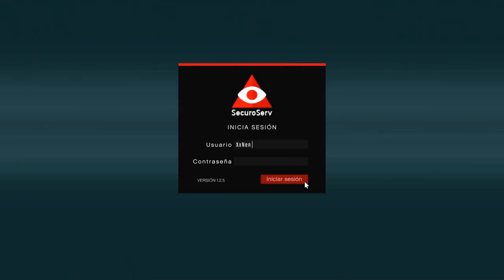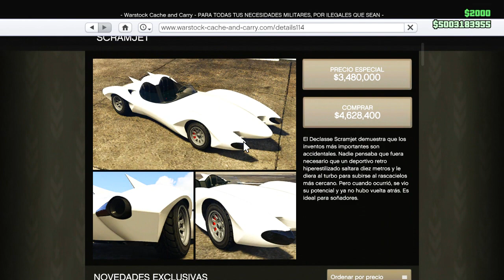MASIVO! TRUCO DINERO INFINITO - GTA V DUPLICAR AUTOS - *AFTER PATCH*! GTA 5 ONLINE 1.45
▬▬▬▬▬▬▬▬▬▬▬ஜ۩۞۩ஜ▬▬▬▬▬▬▬▬▬▬▬▬▬▬

😉SORTEO MANDO SCUF:😱

Social Links★

FUNDADOR:

▬▬▬▬▬▬▬▬▬▬▬▬ஜ۩۞۩ஜ▬▬▬▬▬▬▬▬▬▬▬▬
▬▬▬▬▬▬▬▬▬▬▬▬ஜ۩۞۩ஜ▬▬▬▬▬▬▬▬▬▬▬▬

gta v dinero infinito,
gta v dinero sucio parte 2,
GTA ONLINE AFTER HOURS,
gta v dinero infinito modo historia,
gta v dinero infinito 1.45/1.28
gta v dinero ps3,
gta v dinero sucio,
gta v dinero online,
gta v dinero sin ayuda,
gta v dinero infinito ps4,
gta v 1.45/1.28 dinero sin ayuda,
gta v online dinero sin ayuda,
gta v online dinero sin ayuda 1.45/1.28
gta v dinero bajo el agua,
bug de dinero gta v online,
bug de dinero gta v online 1.45/1.28,
gta v como ganar dinero en bolsa,
bug de dinero gta v,
gta v dinero campaña,
gta v como conseguir dinero,
gta v como tener dinero infinito,
gta v como ganar dinero,
gta v conseguir dinero facil,
gta v campaña dinero infinito,
como ganar dinero gta v online,
gta v como tener dinero infinito ps3,
maletin con dinero gta v,
gta v como ganar dinero facil,
glitch de dinero gta v 1.45/1.28,
glitch de dinero gta v online 1.45/1.28,
glitch de dinero gta v,
gta v truco de dinero,
dinero infinito,
 truco duplicar coches 1.45,
lobby gta 5 repartiendo millones gta 5,
trucos gta 5 1.45,
trucos gta 5 1.28,
glitch de dinero GTA Online: Importaciones/Exportaciones,
glitch de dinero GTA Online: Moteros,
gta v dinero infinito Cunning Stunts,
gta v dinero infinito DOOMSDAY HEIST,
gta v dinero infinito solo SIN AYUDA!,
gta v dinero infinito solo masivo,
gta 5 dinero comprar todo gratis